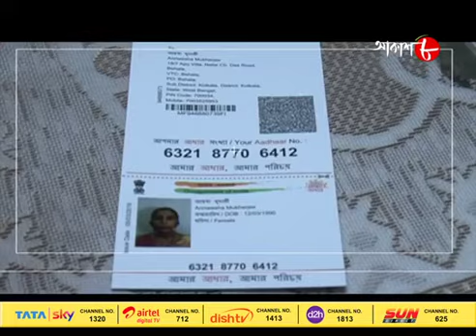ভাড়াটিয়া | Behala Thana | Official Trailer | Police Files | Bengali Hit Crime Serial | Aakash Aath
Synopsis :-

# Story Name : Bharatia / Behala Thana

✽ Category : Crime Story

✽ Language : Bengali

✽ Label : Aakash Aath